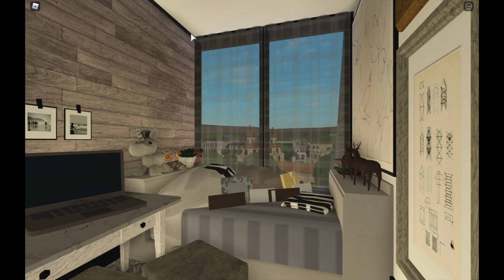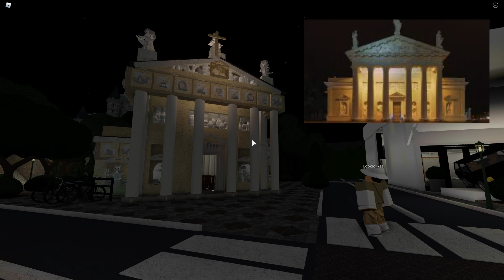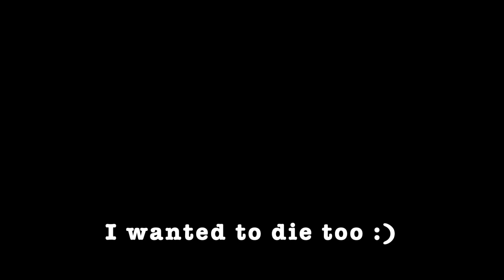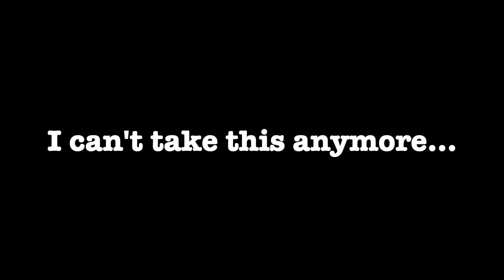Bloxburg tour: Building THE Biggest City on Bloxburg | Collab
Part Two:

Important build info:
Price: 8M

HEY HEY! Sorry im late to posting this but this is a collab between my friends
@DianasaurPH , @itsFloatie and me lolz. Its on three plots which are all connected and we hope you like it!

About joining the Role-play session:
We don't have an exact date on when it's going to happen, but it surely will. It will most likely happen at Diana's neighbourhood! For more updates on this rp session join Diana's discord server

Game passes used:
1. Advanced Placing
2. Multiple floors
3. Basement
4. Large plot

Builders, whose building hacks I used in this build:
White boat by:

My friends' social media accounts:
1. Food4cats':

Intro done by a great friend of mine  @Cxiro ! Please go check him out: